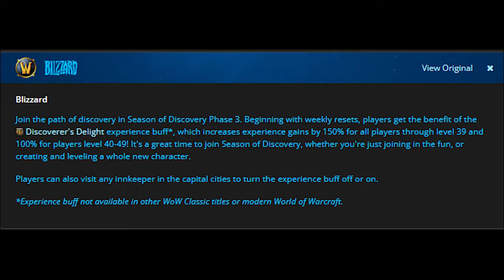Mage 1-50 In 13 Hours | WoW Season of Discovery | Speed Leveling | KallTorak Wild Growth NA